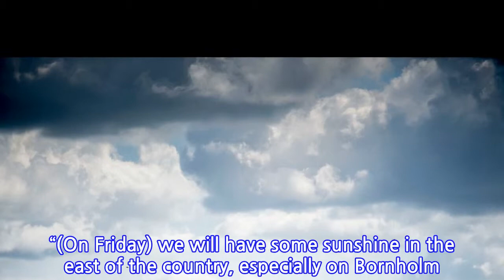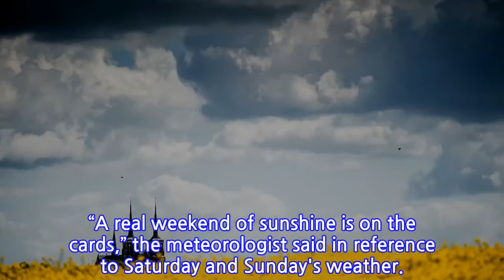Weather: Denmark promised weekend sunshine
The forecast comes at the end of a week with mixed, relatively cold weather, and May snow in some parts just a week ago.

INFORMATION
• Source: thelocal